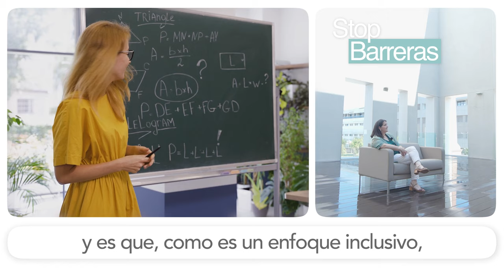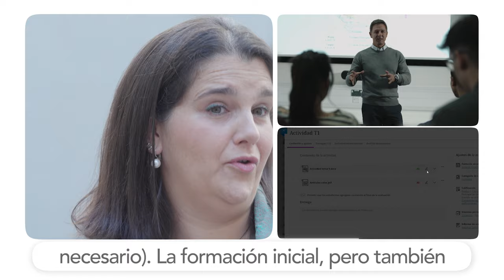Las claves del Diseño Universal del Aprendizaje (DUA )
El DUA (Diseño Universal del Aprendizaje) es un enfoque didáctico que traslada los principios del diseño universal al diseño del currículo de cada etapa educativa. Un modelo que orienta el proceso de enseñanza-aprendizaje desde un nuevo paradigma centrado en la inclusión. ¿Dónde nace?, ¿se dirige solo a los alumnos con necesidades educativas especiales?, ¿es obligatorio?, ¿cómo aterrizarlo en el aula?... A estas y otras cuestiones responde en este vídeo Carmen Muñoz, profesora de los Grados de Educación Infantil y Educación Primaria de la Universidad CEU Cardenal Herrera en Castellón.